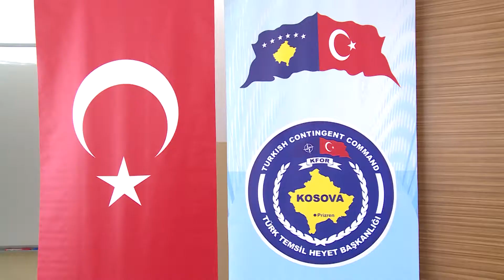KFOR i turk investon në renovimin e katit të dytë të shkollës Dëshmorët e Koshares në fshatin Koshar